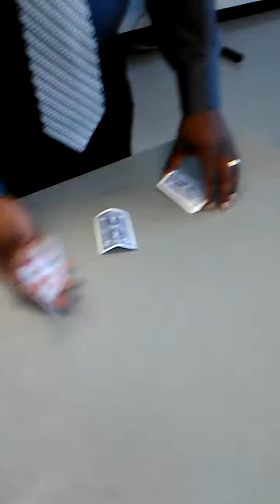This magic trick will blown your mind